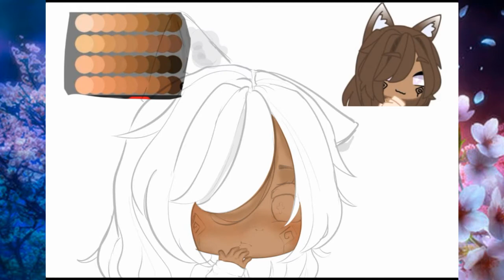Speed edit // pedido #2 Katsukî! // Gc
Terminado ! 🧃☘

Nuevo edit! Los likes , comentarios, compartidos de historia son altamente apreciados💓🙌
🐡No robes , copies, repases mis edits sin mi permiso!!
🌱si te inspiras en mi porfavor dame creditos !